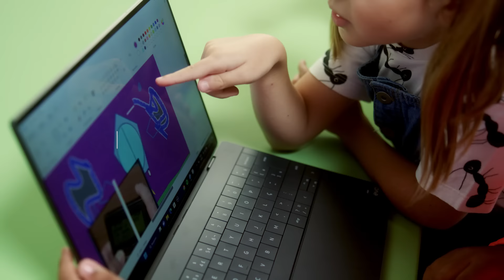Imaginando Futuros: O que é empreender para você?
Bruno Rodrigues, empreendedor, CEO e Co-fundador da empresa 55PBX, conversa com crianças e explica como a Dell Technologies, sua parceira tecnológica, viabilizou o crescimento e sucesso da sua empresa.

Gostou? Curta o vídeo e deixe seu comentário!
Queremos muito ouvir sua opinião e tirar suas dúvidas.

Conheça mais sobre as soluções oferecidas pela Dell Technologies para a 55PBX